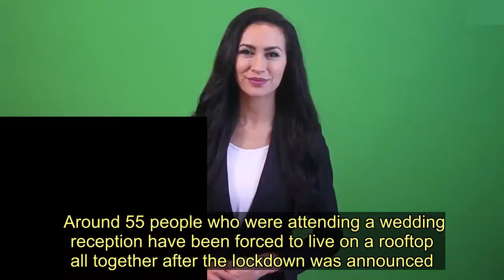Wedding guests forced to live together on roof of venue during Covid-19 lockdown - Today News